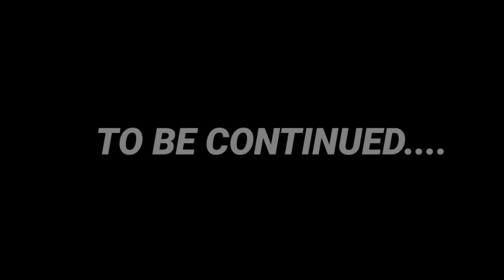Oggy Became Student 😱 || funny Game Shinchan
Oggy Became Student 😱 || funny Game with Shinchan